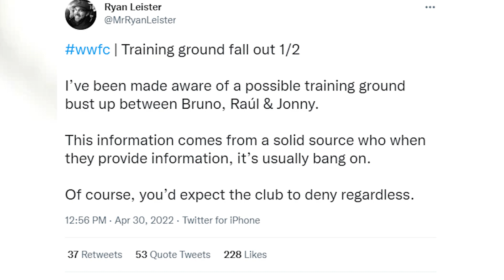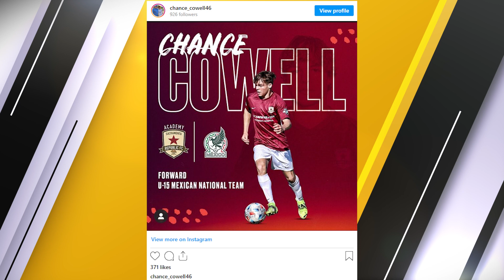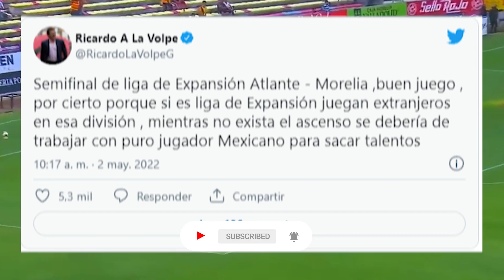BRONCA entre JIMENEZ y su DT? | lo ULTIMO para SANTI MUÑOZ | GUTI FELIZ en el PSV | tri recibe MULTA